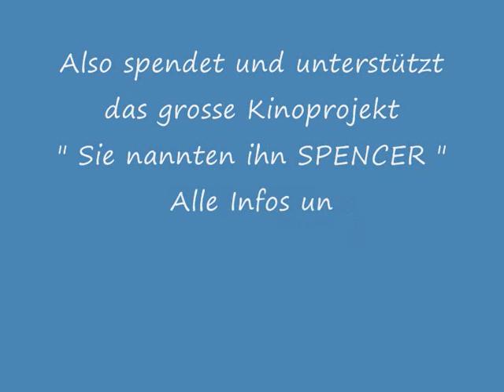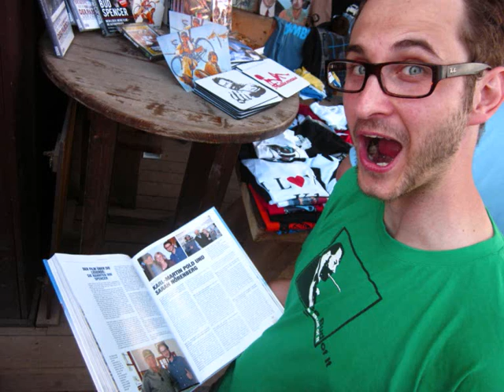budspencermovie.com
Das Filmteam von *budspencermovie.com* im Einsatz. Ein kurzer Zusammenschnitt vom BUD SPENCER & TERENCE HILL Fantreffen 2011 in PULLMANCITY (Harz). Also spenden, spenden, spenden ... :)))

Beste Grüsse aus Kölle
Toto